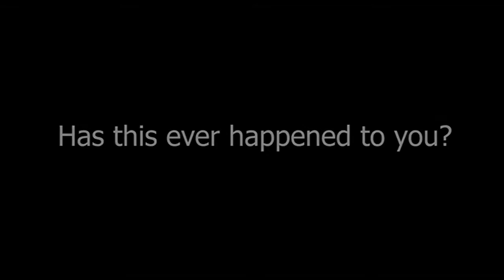Wikidult Commercials 2012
Steve Hopkins starring in...